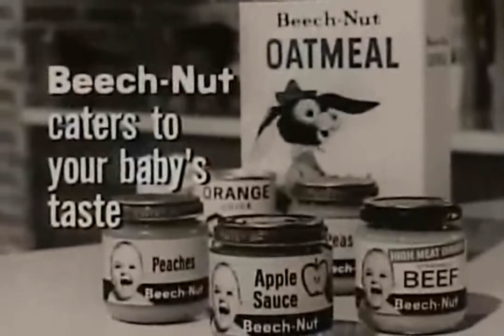Beech-Nut Baby Food